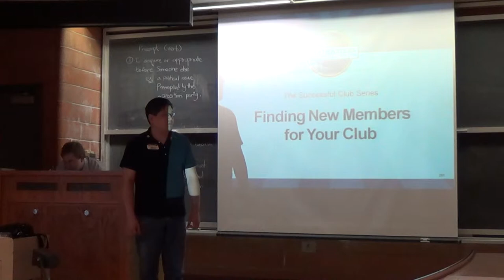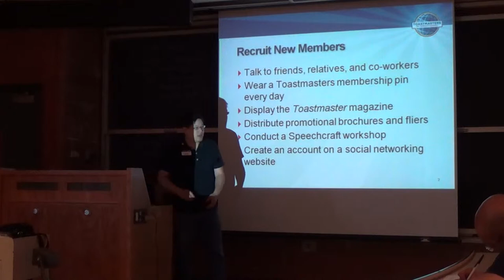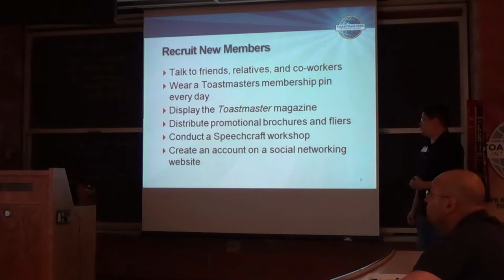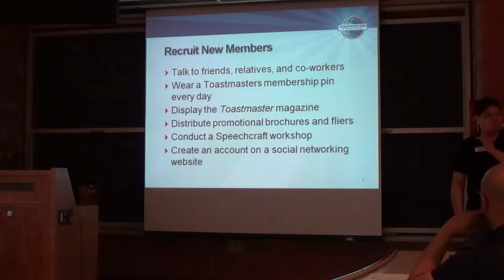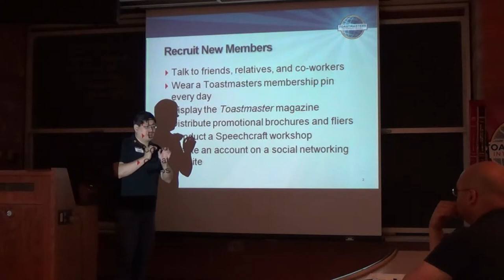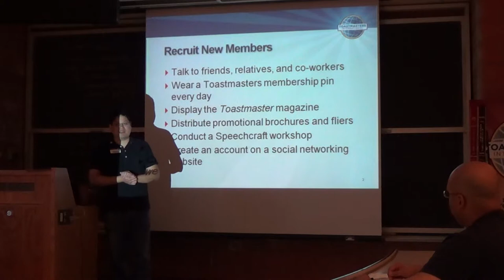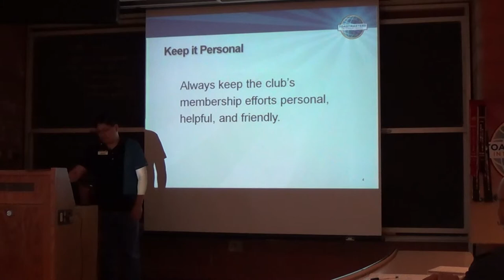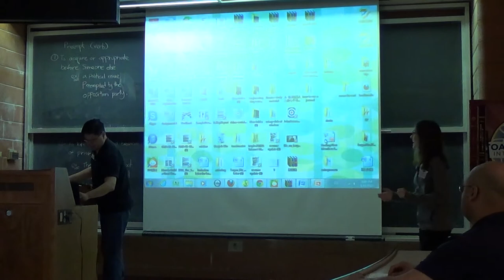John Salalila - Finding New Members for Your Club (Successful Club Series Educational)